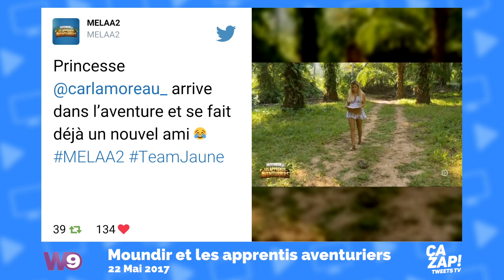MELAA2 : Les internautes taclent Carla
Replay : découvrez le zapping consacré à MELAA2 sur W9 ! Les internautes sur Twitter ont massivement taclé Carla en équipe avec Kévin.

Hier soir sur W9, de l'évènement avec le lancement de la deuxième saison de Moundir et les apprentis aventuriers ! L'aventurier le plus célèbre de Koh-Lanta était de retour avec de nouveaux candidats répartis en binômes et pour certains, venus en couple.

Parmi les participants, les Marseillais Kévin et Carla étaient de la partie. Si certains twittos sont ravis de les retrouver, d'autres sont été très durs avec la jeune femme qui a été très taclée sur Twitter. Espérons sa popularité s'améliore dans les jours à venir !